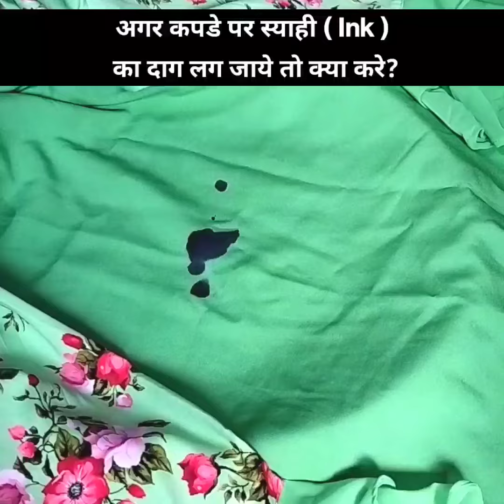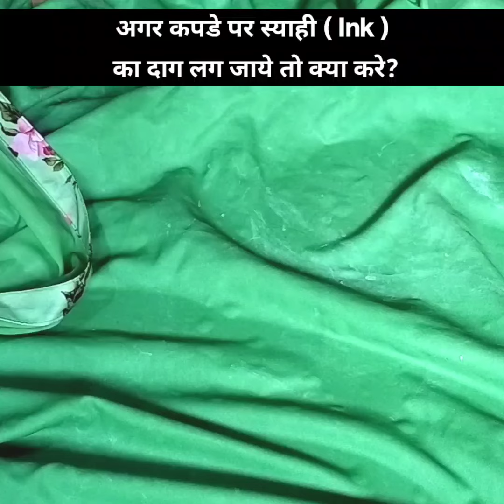कपड़े पर स्याही का दाग लग जाए तो कैसे हटाएं | How to remove ink stain from clothes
kapade par syaahee ka daag lag jae to kaise hataen